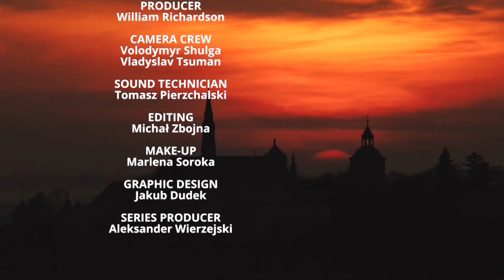Will Richardson roams through Świętokrzyskie: nature and frozen in time castles and churches!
"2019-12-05 POLAND DAILY DAY 333 TRAVEL S2 E 333 NET"